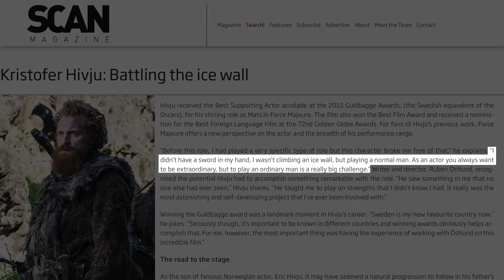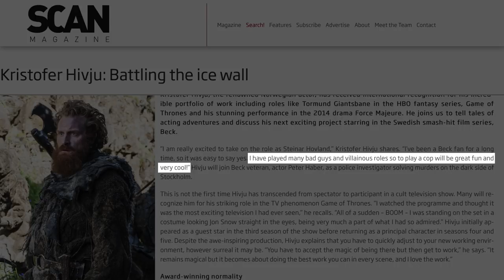Why Tormund From Game Of Thrones Looks So Familiar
Tormund Giantsbane is one of the many great characters on the iconic HBO show Game of Thrones. The leader of the free folk is best known for being one of Jon Snow’s adversaries before becoming one of his most trusted commanders.

Tormund is played by Norwegian actor Kristofer Hivju. The character does happen to be Hivju’s big break, but if you’re wondering why Hivju looks familiar, it’s because he has been in other productions before.

Hivju has appeared on plenty of Norwegian television, but you might recognize him from a horror remake, an M. Night Shyamalan movie and more.

The Thing | 0:00
After Earth | 0:42
Force Majeure | 1:14
In Order Of Disappearance | 1:45
Lilyhammer | 2:08
The Last King | 2:34
Beck | 3:02
The Fate of the Furious | 3:32
Wyndham Rewards Commercials | 3:58